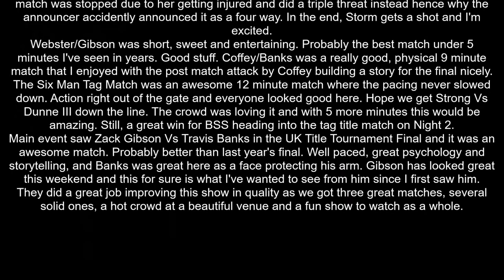WWE United Kingdom Championship Tournament 2018 Review